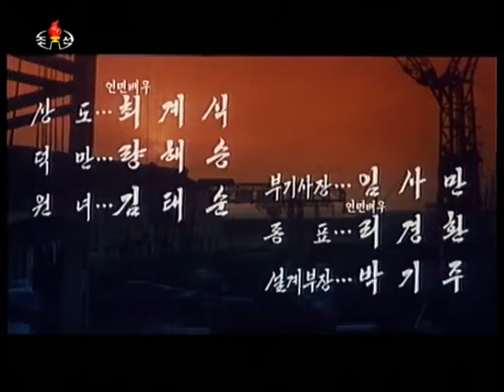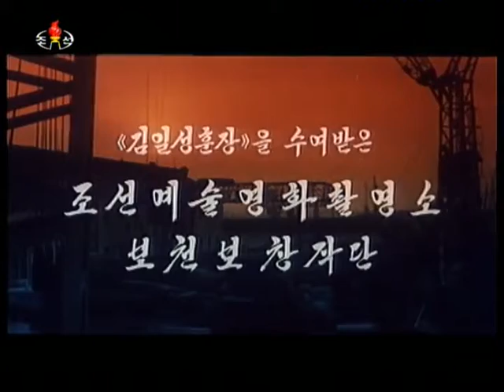Une vie noble KCTV 03/07/2017 en Corée du Nord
Une vie noble
"Toujours un instant", partie 3